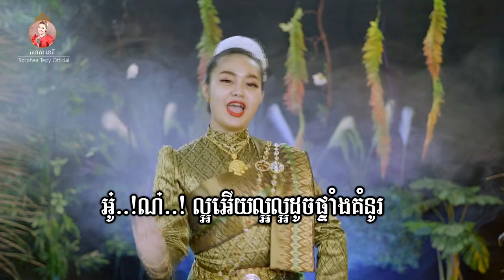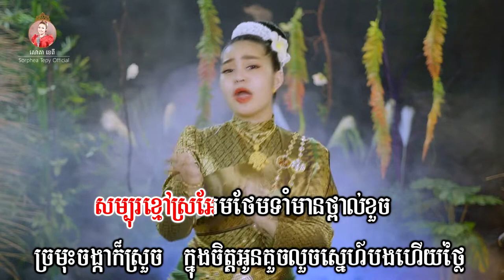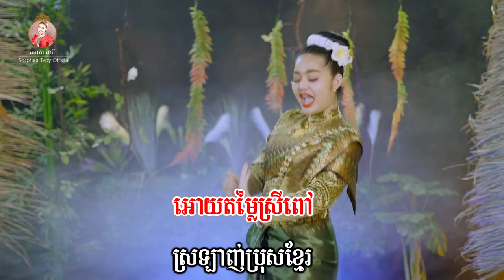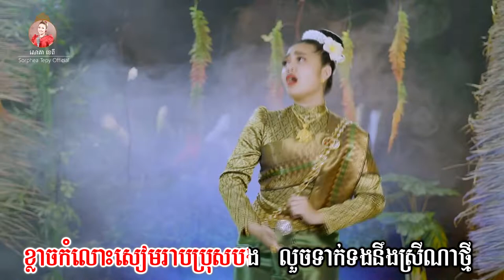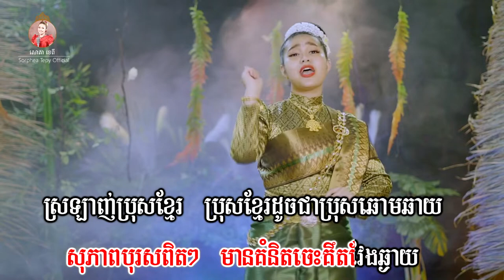ស្រឡាញ់ប្រុសខ្មែរ _ ភ្លេងសុទ្ធ _ សោភាទេពី